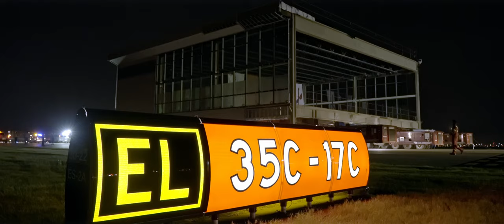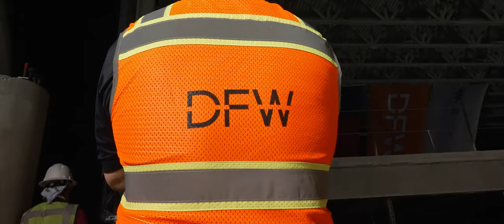DFW Completes First-of-its-Kind Terminal C Modular Move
In 2021, DFW Airport updated the high gates in its Terminal C using a new prefabricated construction method, a first in the world for an airport. It allowed DFW Airport to construct the new terminal space at the same time it was demolishing the existing location, causing less of a disruption to customers and resulting in saved time and money.

📍 Transforming travel en route to your final destination
🌎 United Nations Global Sustainability Leader
🤠 Welcoming customers since 1974